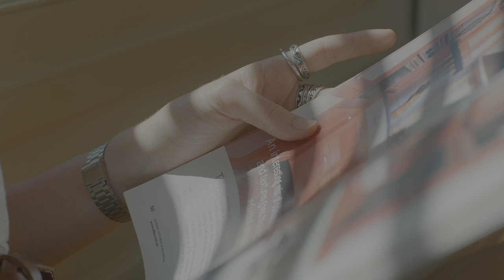LG 💥💫Daylight 4K Demo🔥🔥 2021 for LG OLED 4K TVs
❤️🙏🌹 🛒Shop for LG TV
LG Daylight is a promotional video, in Ultra-HD, for Digital Vision HDR and LG 4K TVs. Dolby Vision HDR supports 12-bit color depth, as opposed to the 10-bit color depth supported by HDR10. It also features higher brightness.
Samsung Q950TS 8K QLED TV Revie

Video Info:

Duration: 00:00:48
Format: TS
Codec: HEVC
Frame rate: 60 fps

"lg oled tv no sound"
"lg oled tv nits"
"lg oled tv optical output"
"lg oled tv official introduction"
"lg oled tv official video"
"lg oled tv oled55bx6"
"lg oled tv oled 65cx6la 65 4κ ultra hd"
"lg oled tv owners manual"
"lg oled tv outputs"
"lg oled tv operating system"
"tv oled sony o lg"
"lg oled tv ps5"
"lg oled tv price"
"lg oled tv picture settings"
"lg oled tv price in bangladesh"
"lg oled tv pixel refresher"
"lg oled tv problems"
"lg oled tv ps4 pro"
"lg oled tv price in philippines"
"lg oled tv quality"
"lg oled tv quick start+"
"lg oled tv qatar"
"lg oled tv quick access"
"lg oled tv quảng cáo"
"quantum tv lg oled"
"lg oled tv vs qled"
"lg oled tv samsung qled"
"lg oled tv rx"
"lg oled tv remote"
"lg oled tv rollable"
"lg oled tv repair"
"lg oled tv review 2020"
"lg oled tv remote not working"
"lg oled tv review in hindi"
"lg signature oled tv r"
"lg oled tv r"
"lg signature oled tv r unboxing"
"lg signature oled tv r francais"
"lg oled tv stand"
"lg oled tv stand setup"
"lg oled tv settings"
"lg oled tv screen burn fix"
"lg oled tv soundbar"
"lg oled tv speakers"
"lg oled tv signature"
"lg oled tv trailer"
"lg oled tv test"
"lg oled tv telugu"
"lg oled tv thinq"
"lg oled tv teardown"
"lg oled tv thin"
"lg oled tv tvc"
"lg oled tv tips and tricks"
"lg oled tv unboxing india"
"lg oled tv unboxing telugu"
"lg oled tv unboxing 2020"
"lg oled tv unbox therapy"
"lg oled tv update software"
"lg oled tv unboxing tamil"
"lg oled tv unboxing technical guruji"
"lg oled tv vs lg nanocell"
"lg oled tv vs sony oled tv"
"lg oled tv video"
"lg oled tv vertical line"
"lg oled tv vs samsung qled"
"lg oled tv voice control"
"lg oled tv vs samsung"
"lg oled tv vrr"
"lg oled tv wall mount"
"lg oled tv won't turn on"
"lg oled tv with soundbar"
"lg oled tv wx"
"lg oled tv wallpaper"
"lg oled tv wall"
"lg oled tv w7"
"lg oled tv with hdmi 2.1"
"lg signature oled tv w"
"lg signature oled tv w 77"
"lg signature oled tv w review"
"lg signature oled tv w unboxing"
"lg signature oled tv w brasil"
"lg oled tv xbox series x"
"lg oled tv xbox"
"lg oled tv xbox one x settings"
"lg oled tv xbox series x settings"
"lg oled 4k tv xbox one x"
"tv lg nanocell x oled"